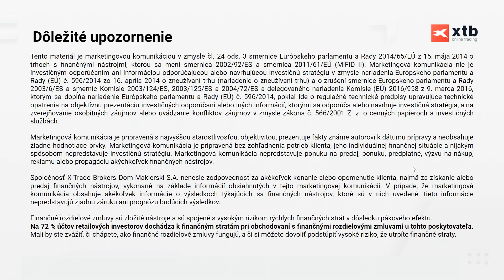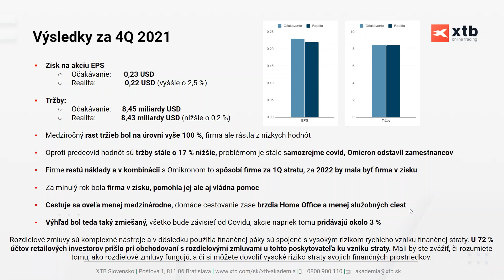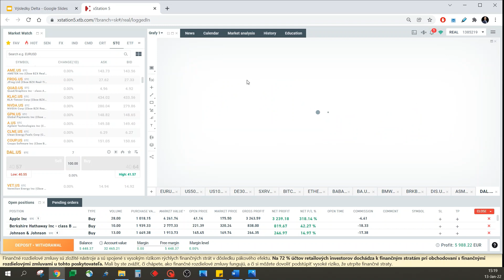Výsledková sezóna s XTB: Delta Airlines (4Q/2021)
U 72 % účtů retailových investorů došlo při obchodování s rozdílovými smlouvami u tohoto poskyto vatele ke vzniku ztráty.